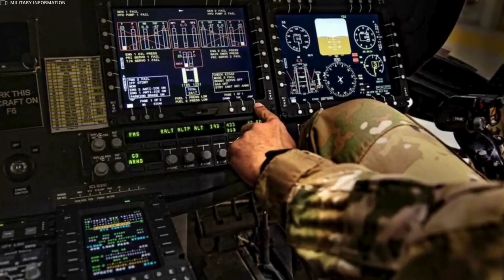Stealth Helicopter: Sikorsky Boeing SB 1